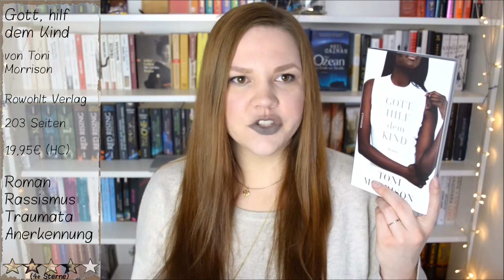Rezension | Gott, hilf dem Kind von Toni Morrison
--- INFOBOX ---

BUCHINFORMATIONEN:

Titel: Gott, hilf dem Kind
Originaltitel: God Help the Child
Autor/in: Toni Morrison
Übersetzer/in: Thomas Piltz
Erschienen: 22. Apr 2017
Verlag: Rowohlt
Status: Einzelband
Seiten: 203
Preis: 19,95€ (HC)
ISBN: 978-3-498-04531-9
Bewertung: 4+ Sterne

Bei Links, die mit  "**" markiert sind, handelt es sich um Rezensionsexemplare.
Das Buch wurde mir kostenlos zur Verfügung gestellt. Was aber keinen Einfluss auf meine Meinung hat.

►MUSIK INTRO:
"Coffee Stains" von RIOT